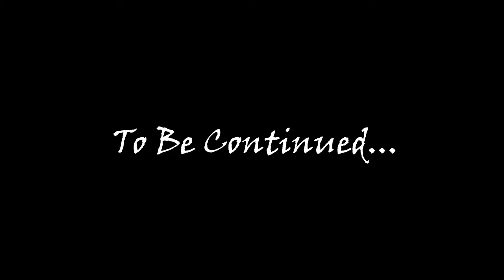Mustang Creek Ranch : Wright A-7 Time Lapse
Balanced Energy, LLC
Mustang Creek Ranch Project
Wright No.A-7
Runnels County, Texas